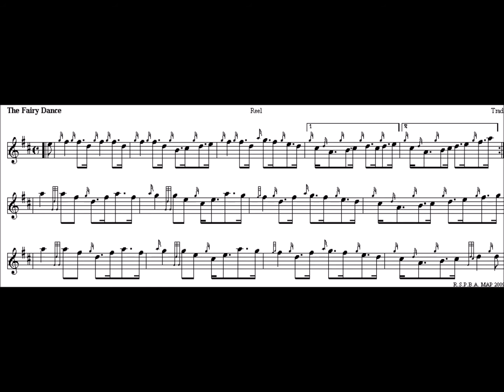The Fairy Dance low pitch half speed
These videos will help you to play along at different speeds, with all the gracenotes in exactly  the 'correct' proportional rhythm. You need to either count the rhythm in your head, or 'feel' it (or both). Playing along with each file seven times correctly without any mistakes, starting from the normal speed and then the half speed and finally the quarter speed and back again to the normal speed, 'feeling' the rhythm all the way, you will have this tune securely programmed into your fingers.

Some people may wish to start from half speed with the reels.